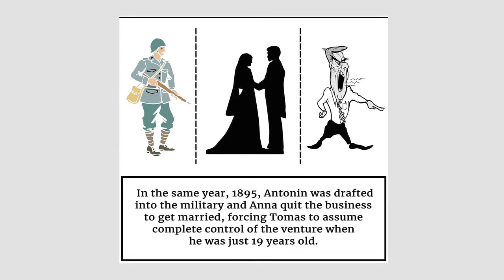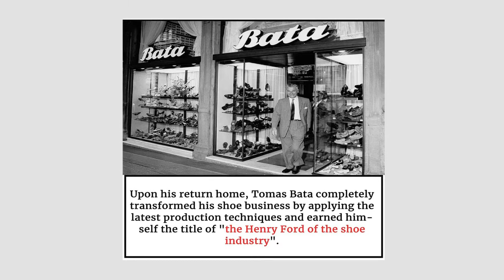How Did The Brand Bata Start? Ft. Tomáš Baťa | What A Brand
Hello everyone and welcome to What A Brand. Today we bring you the story of a brand that has revolutionized shoe manufacturing. It's Bata.

Bata was established by Tomas, Anna and Antonin Bata - the eighth generation of the Bata family shoemakers - In the rural town of Zlin, Czechoslovakia in the year 1894.

Bata produced stitched, coarse-woolen footwear. Within a year, the business was good ebough to enable the Batas to employ 10 people in their factory, and another 40 who worked out of their homes.

In the year 1895, Antonin was drafted into the military and Anna quit the business to get married, forcing Tomas to take complete control of the venture when he was just 19 years old.

In the year 1897, with the first stream - driven shoemaking machines, Bata initiated a period of rapid modernization that allowed Bata to become one of Europe's first mass producers os shoes.

The company enjoyed producing light linen footwear that appealed to a large part of the population, who could not afford better - made leather shoes.

However, Tomas Bata came close to Bankruptcy on multiple occasions and concluded that in order for his business to survive he needed to find more effecient ways to manufacture and distribute shoes.

In 1904, he and three employees took a trip to the United States to learn firsthand the ways of mass production. On his way back to Zlin, he also took time to visit English and German factories.

Once he returned home, Tomas Bata completely transformed his shoe business by applying the latest production techniques and earned himself the title of 'The Henry Ford of the shoe industry'.